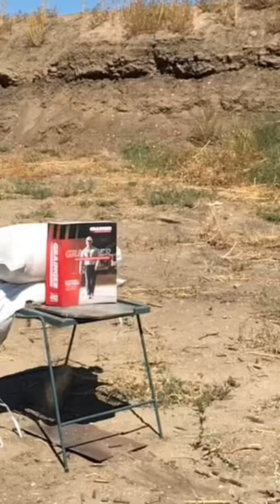Full Auto M16 Tooooo Cool!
Just another short video of one of Justin's favorite rifles.